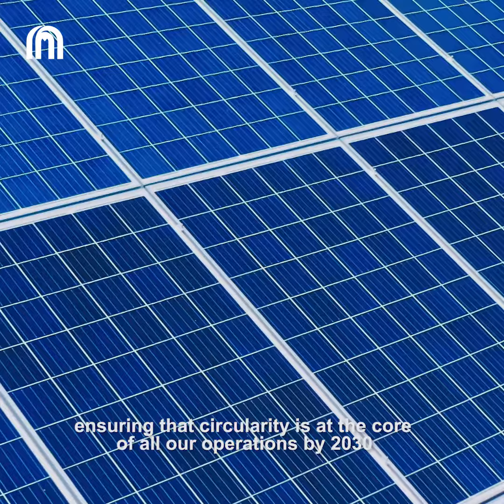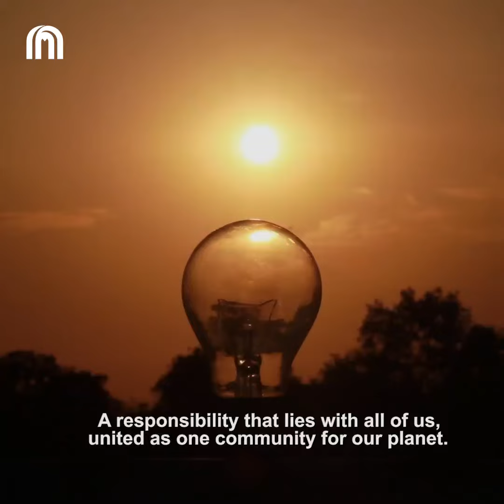Earth Hour 2021 | Majid Al Futtaim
Now observing our second EarthHour since the start of the pandemic, we can look back at the past year and notice how humanity influences the health of our planet.

On this Earth Hour let’s pledge to keep moving forward sustainably as every small lifestyle change has a larger environmental impact on the planet.